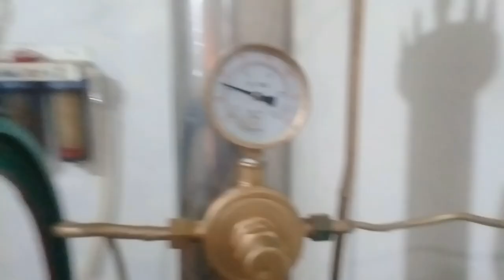Lemon Soda Glass Bottle Filling Machine + Glass botttle washing machine full setup for sell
full setup

Full Lemon Soda machine for sale
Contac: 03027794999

homemade lemon lime soda,
how to make lemonade with lemon juice ,
how to make melon soda,
best lemon llime soda,,
lemon soda recipe,
lemon jjuice concentrate,
how to make lemon juice,
how to make orange cream soda,
drink lemon water in the morning,
soda machine for sale,
soda machines in indi,
india lemon soda,
soda flavours,
lemon soda smasher machine